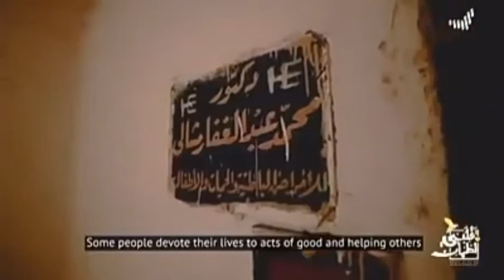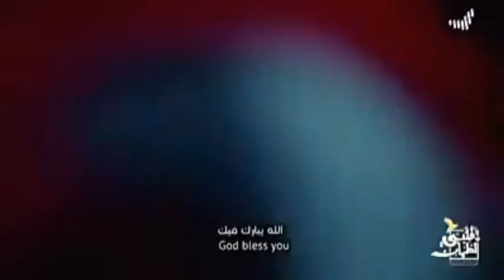دكتور الغلابه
محمد مشالي دكتور الغلابه